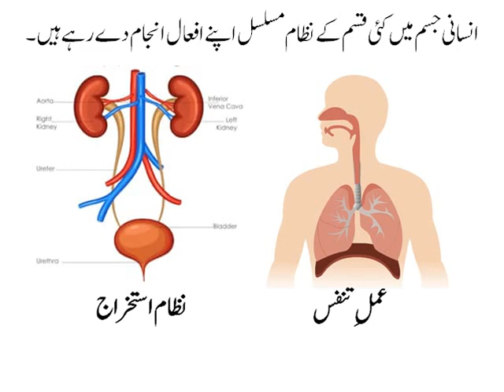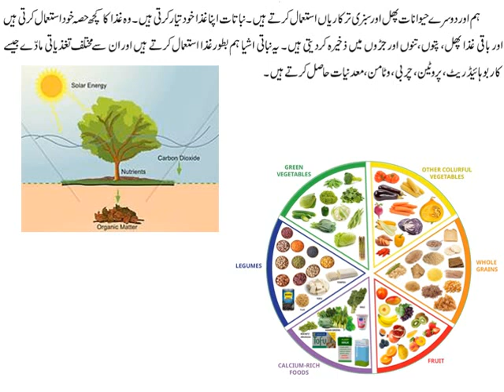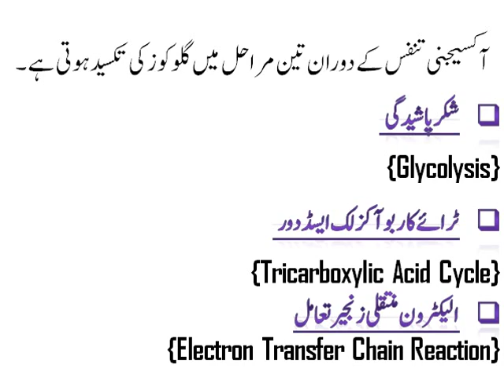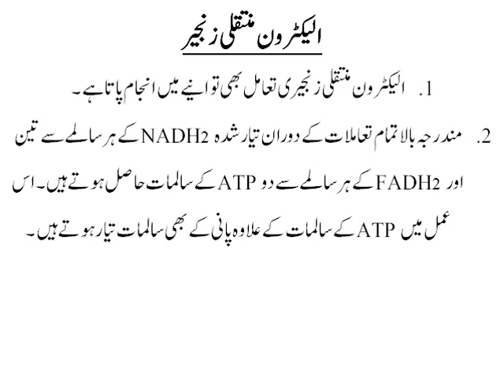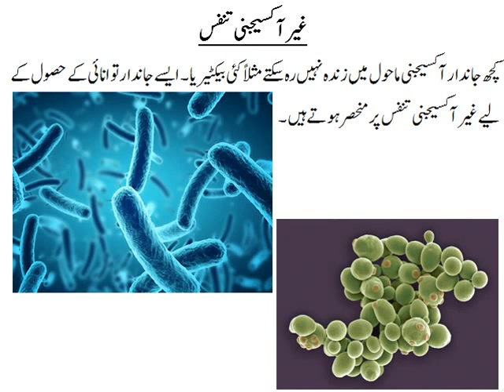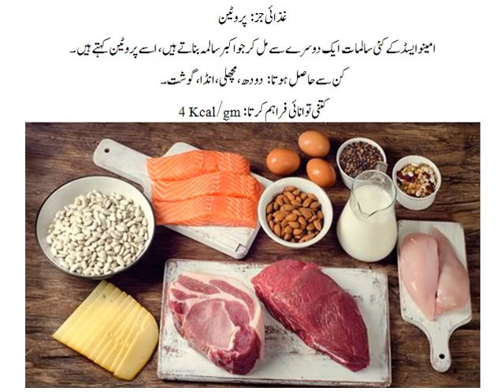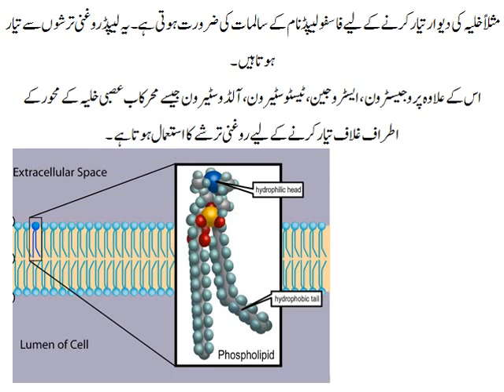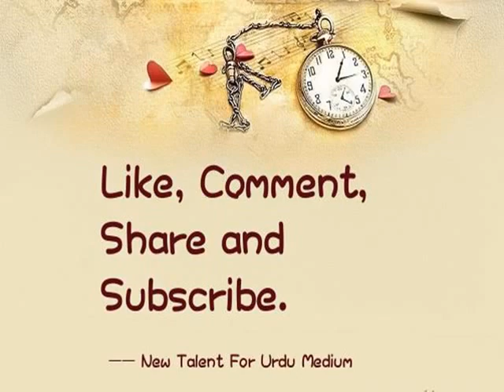Life Processes in living organisms Part - 1|Science 2| Class 10th In URDU/HINDI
Hi friends, I hope this video will help you.

My Videos of Class 10th